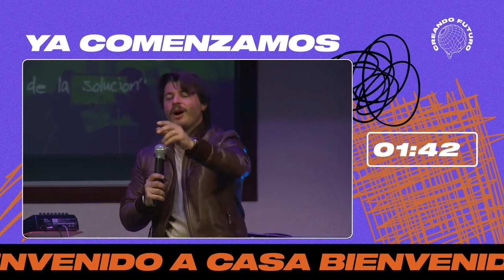Amor sobre Argumentos - Miguel Pastorino y Pedro Lapadjian - Jóvenes - Esperanza en la Ciudad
Bienvenido a nuestra reunión online del sábado 4 de setiembre del 2021

Amor sobre Argumentos

Reunión de jóvenes- Esperanza en la Ciudad